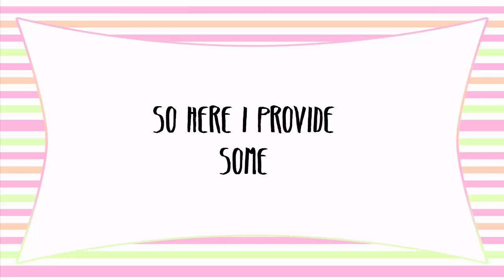Welcome to altheatutorialsx!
go down

hey there! so this is my channel trailer or something like that lol!

social networking {so we can talk all day}

your friend,
althea